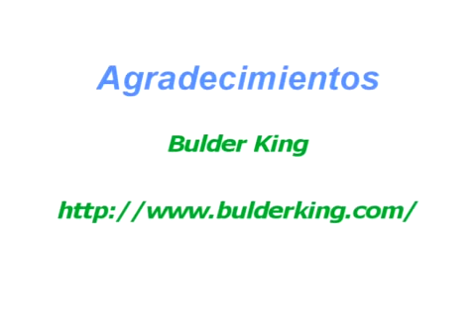Cómo hacer un nudo dinámico en escalada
Este nudo es un sistema de seguridad tan válido como el grigri